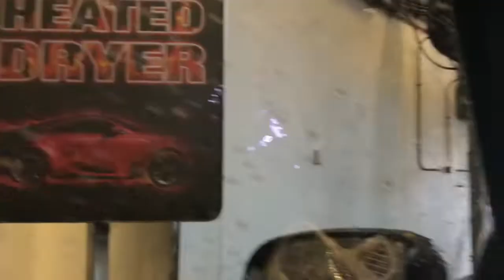Esto no se lo esperaba/ La cache!😂/se asusto 😱